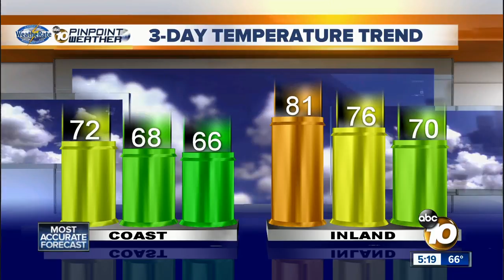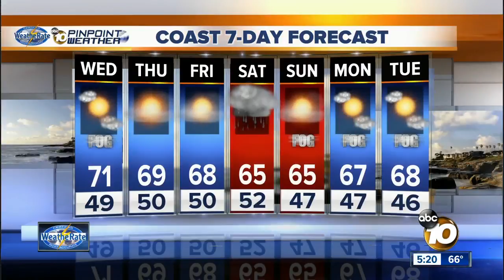10News Pinpoint Weather with Meteorologist Angelica Campos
Tuesday Forecast For April 4th, 2017 Weatherate Certified San Diego’s Most Accurate Forecast